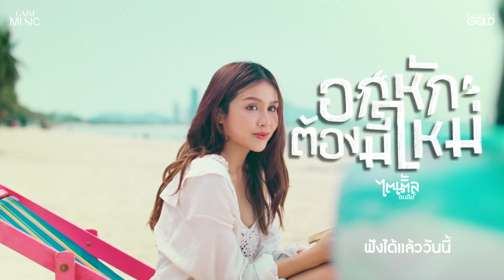ฟังได้แล้ววันนี้ อกหักต้องมีใหม่ จาก "ไตเติ้ล ธนธัช" 【MV HiGHLIGHT】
อกไก่ต้องมีคนหมัก อกหักต้องมีคนใหม่
ถ้าเขาไม่ได้มีใจ จะแคร์อะไรถ้าคนไม่รัก

"อกหักต้องมีใหม่" เพลงน่ารักจากศิลปินน้องใหม่แกรมมี่โกลด์ "ไตเติ้ล ธนธัช"

เพลงลูกทุ่ง ลูกทุ่ง ลูกทุ่งป๊อป